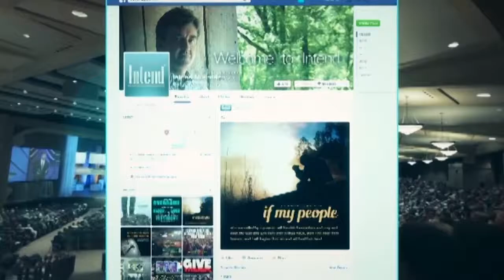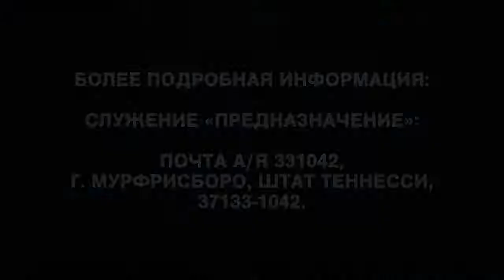Как жить в свете креста. №1 «Предназначение» (1820)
Мы – последователи Христа, и центр нашей жизни – это крест Иисуса. Он намного важнее того, какую церковь мы посещаем, какой нации принадлежим, какой перевод Библии читаем. Мы часто горячимся по поводу этих вопросов. Но все это второстепенно, потому что в центре всего находится крест, то, что Иисус сделал для нас с вами. Мы имеем полноту Божьего обеспечения для нашей жизни и вечную жизнь через искупительную жертву Иисуса на кресте. Чем полнее мы это понимаем, тем полнее живем в победе, которая принадлежит нам, которую Бог дал нам через силу Иисуса.